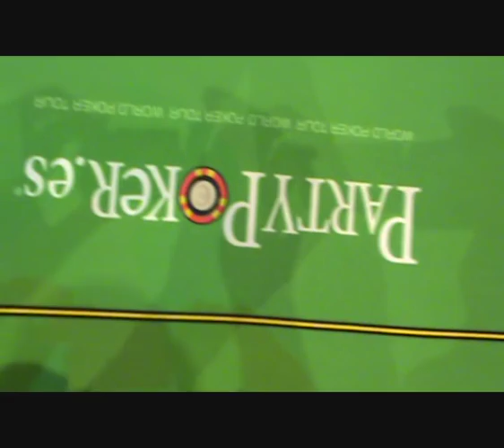Entrevista a Drácula en el WPT de Madrid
Nuestros reporteros enganchan por sorpresa a Álvaro Marino Nadal "Drácula" en el WPT de Madrid y le hacen una entrevista para partirse de risa. En su línea.